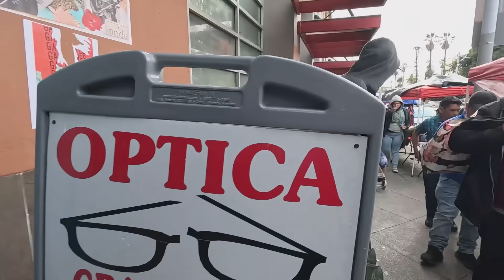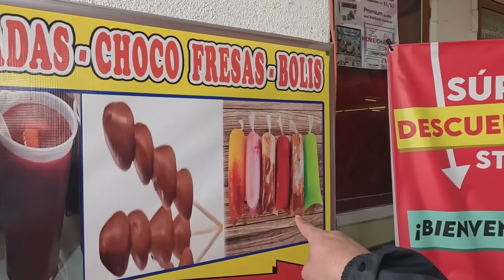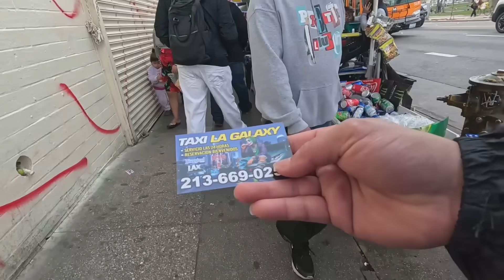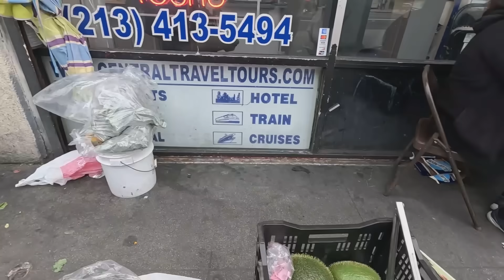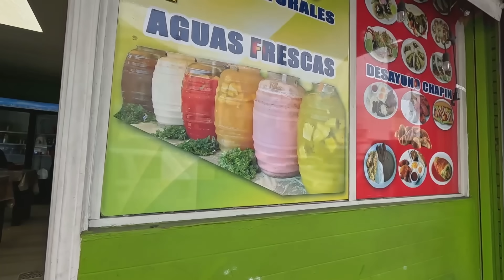MASUK DAERAH CALO AMERIKA UNTUK BISA KERJA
Kerja di amerika dibutuhkan ssn&working permit